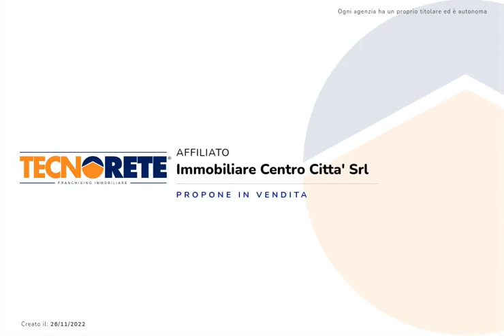CINQUE LOCALI - VIA MONTESANTO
Via Montesanto si trova a pochi passi da Via Roma e dalla Stazione Centrale. L'area circostante è ricca di servizi pubblici che facilitano gli spostamenti in svariate parti della città ed inoltre è ricca di attività pubbliche e commerciali.

Lo stabile è una costruzione del 1930 che conta quattro piani di altezza, senza ascensore e con spese condominiali ordinarie irrisorie.

Immobile posto al secondo piano, composto da: saletta d'ingresso, due camere da letto, cucina, sala da pranzo con annesso terrazzo, ripostiglio e un servizio igienico.

Gli interni si presentano in stato originario con pavimentazione in ceramica, porte e infissi in legno. Per la sua posizione l'immobile è ideale sia per abitazione principale sia per uso investimento.

Per poter visionare l'immobile è possibile organizzare un appuntamento virtuale, attraverso lo strumento 'visita in comodità', potrai effettuare una visita dell'immobile dal monitor di casa tua o da uno smartphone, seduto comodamente su un divano, guidata da un nostro collaboratore senza scaricare nessuna applicazione. Successivamente saremo in grado di visionare fisicamente l'immobile adottando tutte le misure di sicurezza. Per ricevere maggiori informazioni o fissare un appuntamento contattaci ai numeri 091/7323030- oppure contattaci tramite Whatsapp al numero 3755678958. Ogni agenzia ha un proprio titolare ed è autonoma - Le presenti informazioni non costituiscono elemento contrattuale.